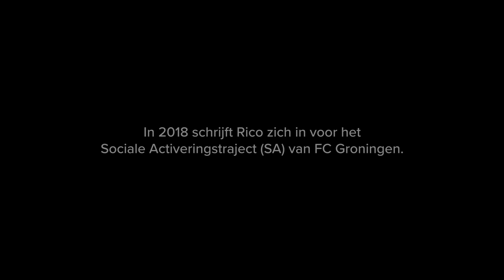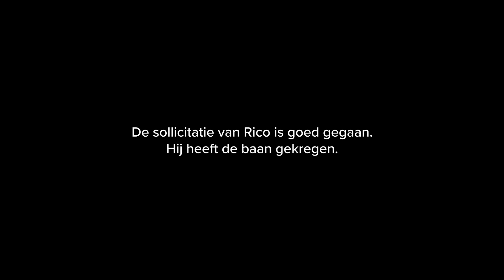Rico: Verslaving verslagen - Korte documentaire (2021)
Rico van der Lande kende een ingewikkelde jeugd waarin hij vaak moest verhuizen en uiteindelijk vanwege de situatie tussen zijn ouders samen met zijn moeder in een ‘blijf van m`n lijf’-huis terecht kwam. Hij raakte verslaafd aan wiet en begaf zich in sociale kringen die een verkeerde invloed op hem hadden. Het vaderschap betekende een ommekeer in zijn leven. Rico wilde vechten voor zijn gezin en zocht onder meer hulp via het maatschappelijke traject van FC Groningen.